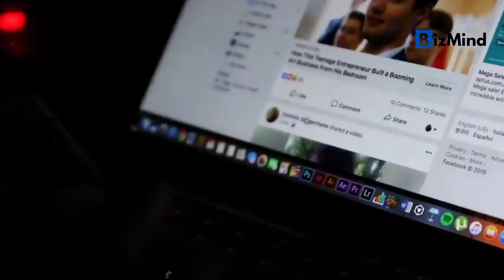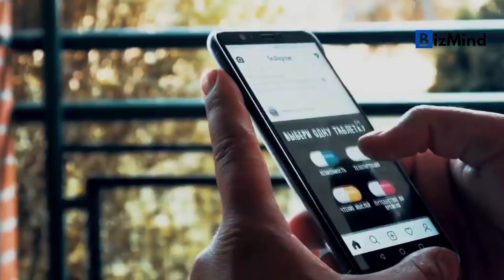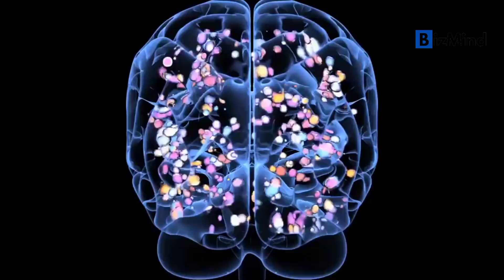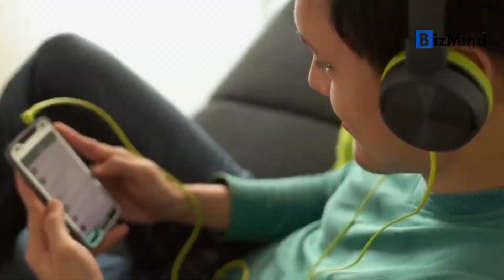7 Ways a Dopamine Detox Can Help You Reclaim Your Life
Ways a Dopamine Detox Can Help You Reclaim Your Life

🔥 Don't Miss Out! Read the Video Description for Exclusive Content! 🔥

*Description*

Are you frequently glued to your phone or other electronic devices? Do you find yourself turning to social media for a quick dopamine boost? If so, you may benefit from a dopamine detox.

A dopamine detox is essentially taking a break from activities that trigger dopamine release, such as social media, video games, and junk food. By doing so, you give your brain a chance to reset and become less dependent on these sources of instant gratification.

In this video, we'll explore seven powerful ways a dopamine detox can help you reclaim your life. From improving your productivity to reducing anxiety, a dopamine detox can have a profound impact on your overall well-being.

Whether you're looking to break free from addiction or simply want to become more mindful of your tech usage, a dopamine detox is an excellent place to start. So, sit back, relax, and discover how this simple but effective practice can transform your life.

Hey there, fellow enthusiasts! If you're hungry for more captivating content, you're in luck. Our channel is a treasure trove of incredible videos that will blow your mind and leave you craving for more. Don't miss out on these amazing recommendations:

🎉 *Video* 20: [ How to set goals and achieve them Goal Setting for Success Strategies to Achieve Your Dreams 20 ]

🎉 *Video* 22: [10 Critical Personal Development Mistakes You Need to Stop Making, According to Jim Rohn]

🎉 *Video* 24: [THE WINNING MENTALITY FORMULA Strengthen Your Mind Right Now! The Winning Mentality Formula Streng]

Join our incredible community of passionate viewers and be part of the conversation.

🌟 So what are you waiting for? Dive into our channel and immerse yourself in a world of fascinating videos. Click, watch, and let the adventure begin!

Hey there, awesome viewers! We've got you covered! Join us on our vibrant social media platforms for exclusive behind-the-scenes content, sneak peeks, and so much more.

🌟 Don't miss out on the fun! We can't wait to connect with you and share even more amazing content!

🚀 *Thank you for your incredible support. Together, let's create an epic online community! See you on social media!* 🎉

*IMPORTANTE NOTE*

🎙️ Voiceover and Scripts, Crafted with Care by Our Team!
📽📽 by Our Team!

🌟 Your feedback guides our path, shaping our content for your needs. Reach out, we listen.